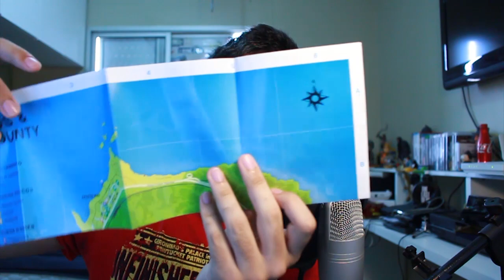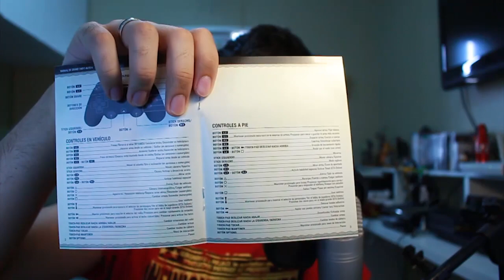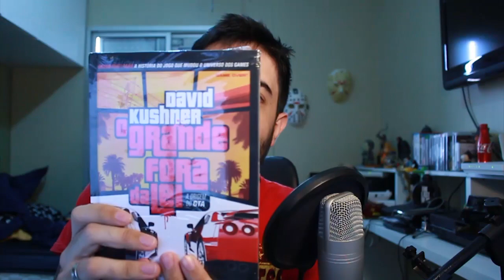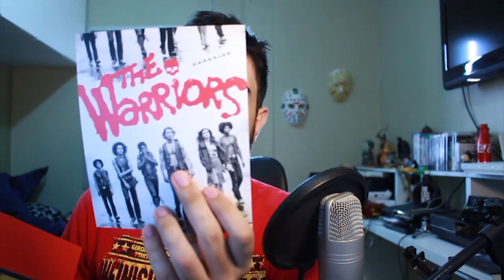SUPER GTA UNBOX! LIVRO E JOGO PARA NOVA GERAÇÃO! MUITO TOP!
Skype: gamer.patife
Valeeu!